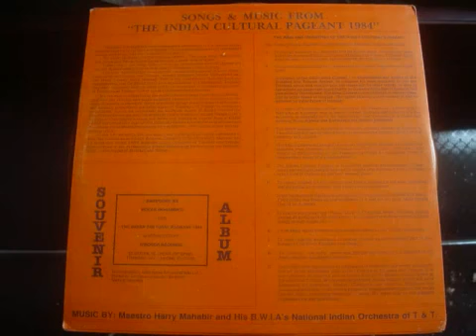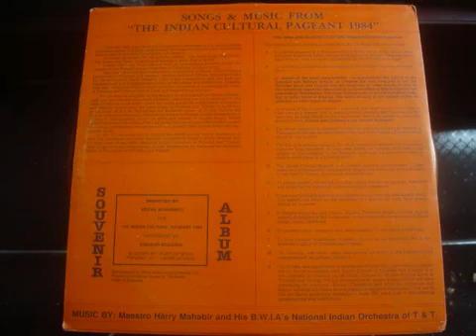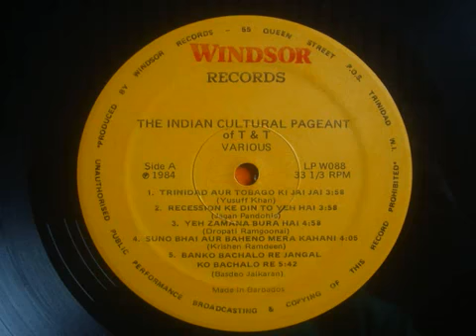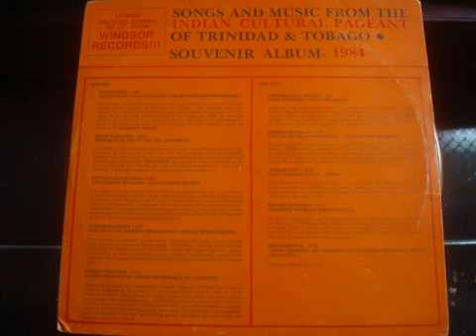Drupati Ramgoonai Yeh Zamana Bura Hai YouTube